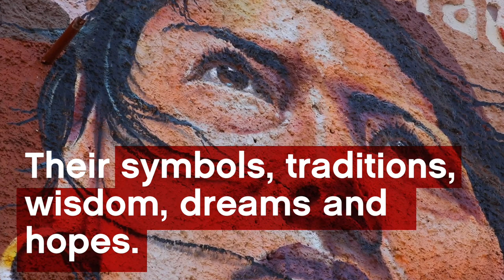AS THEY PASS BY - Walls Of Connection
A collaboration between the Jimmy Nelson Foundation and MasterPeace about indigenous wall art in the urban areas of Latin America.

Gabriel McCormick Isunza / Nueve Arte Urbano ©